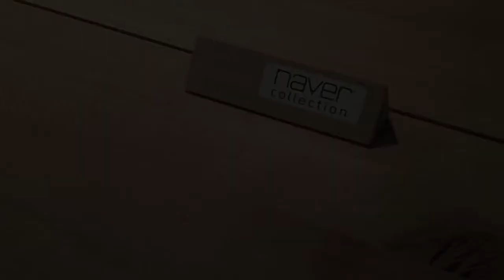Köln Messe 2013 - Naver Collection